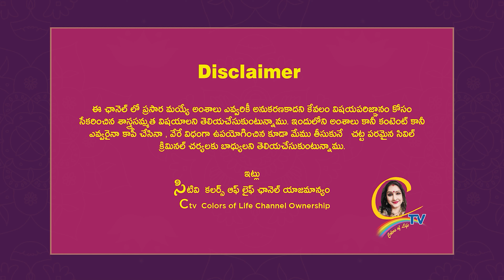దుబారా ఖర్చులతో విసిగిపోయారా? ఈ సైజు కుందులు పెట్టుకోండి, మార్పు 100% | Ctv Colors of life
sanathansamskruthi దుబారా ఖర్చులతో విసిగిపోయారా? ఈ సైజు కుందులు పెట్టుకోండి, మార్పు 100% | Ctv Colors of life